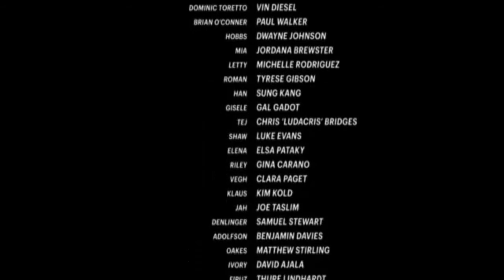short film action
Mostaganem
filme prodection :
-Baha Eddin Allal              ;camera man
-benslimane abd malik      ;acteur algerien
-nadjib amare                   ;acteur algerien
-Mohammed Zaouche       ;acteur algerien
-Bentami Norine               ;acteur algerien
sound production :